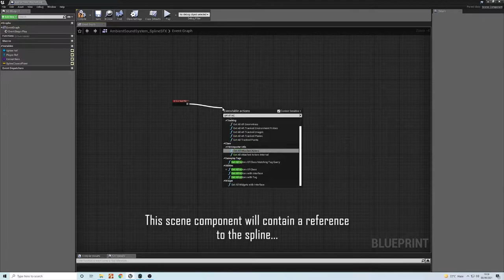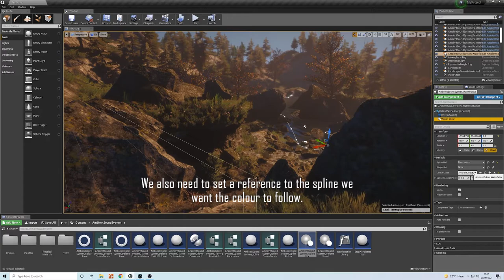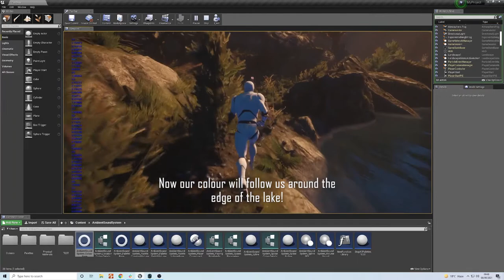UE4 + FMOD Ambient Sound System - Spline Colours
Another video detailing my ambient sound system in ue4!

This time we look at spline colours, which allow us to have ambient emitters that follow the player. These are attached as scene components to our volumes and will activate at the same time as the palette.